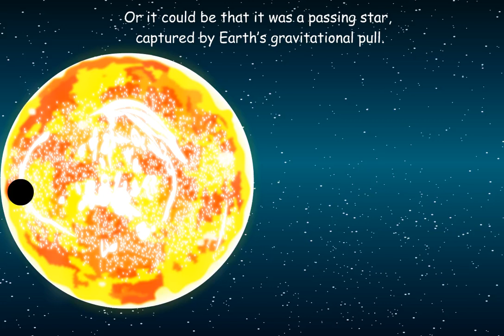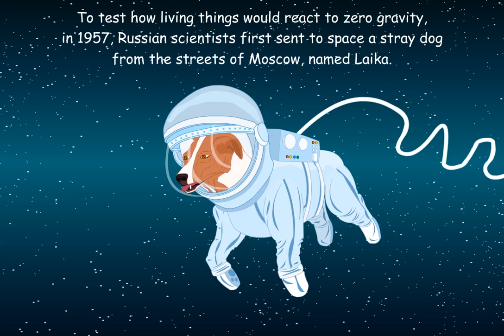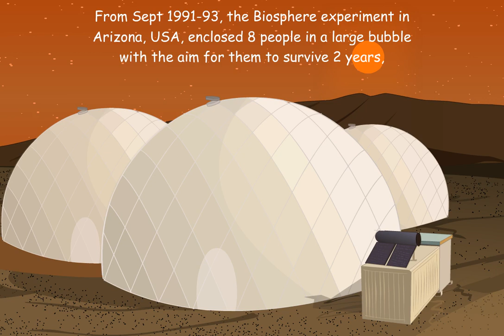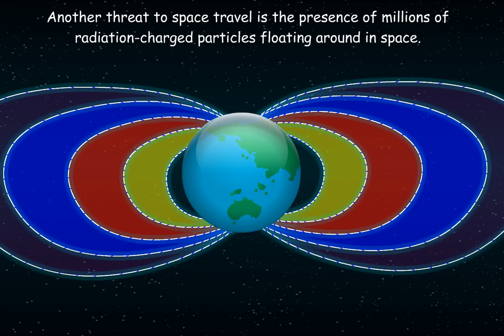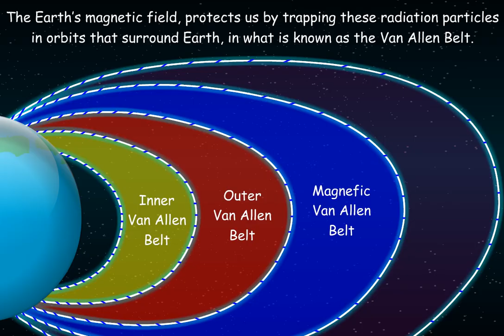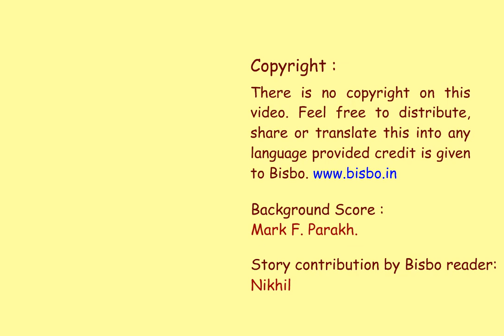Space travel to Moon and Mars just got easier with reusable rockets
Man's fascination for the unknown, challenge the perils of zero gravity, cosmic junk and high energy radiation particles, which still pose a serious risk to space travel. Don’t forget to watch Bisbo’s limerick at the end.